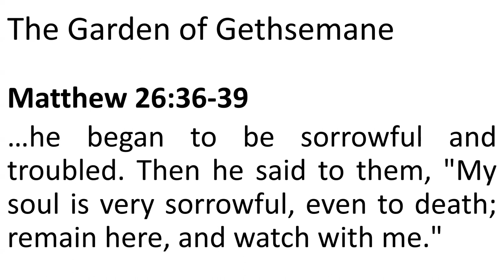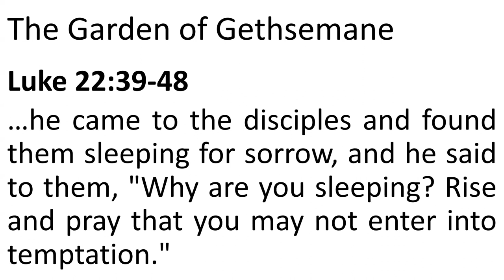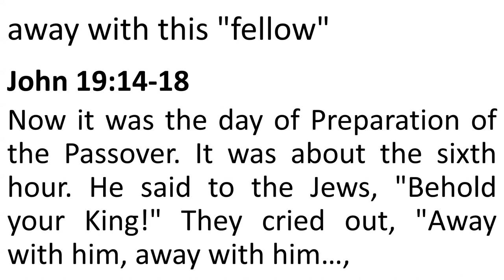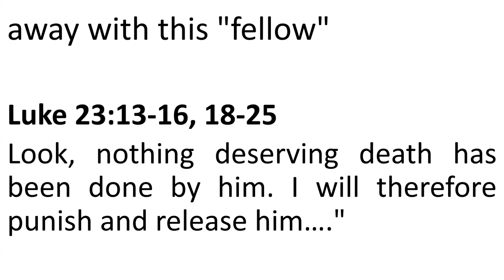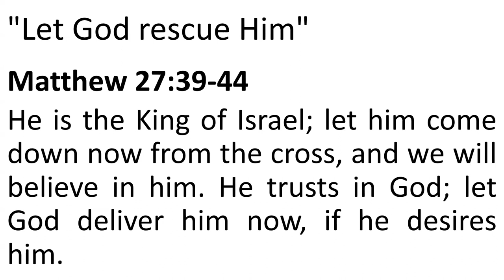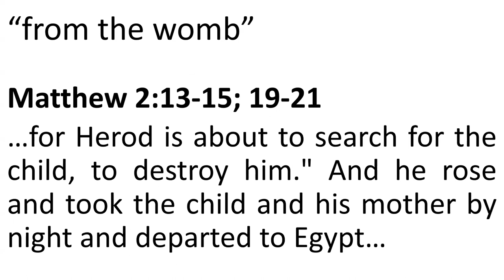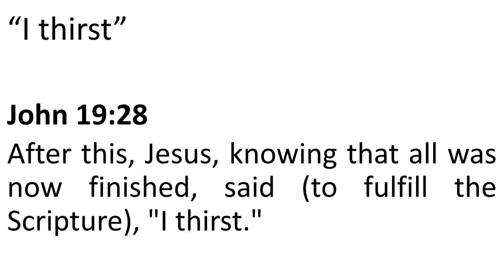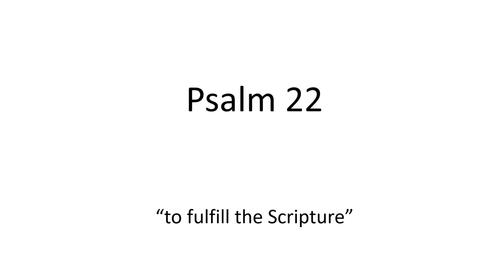Psalm 22 (Part 2)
There are many other parallels between Psalm 22 and the life and death of Christ.